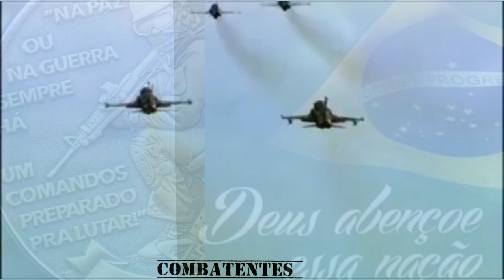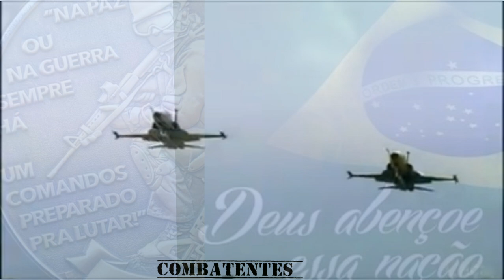F-5 FAB , JA ESTA OBSOLETO ? UMA DÉCADA PARA ÚLTIMA MODERNIZAÇÃO!